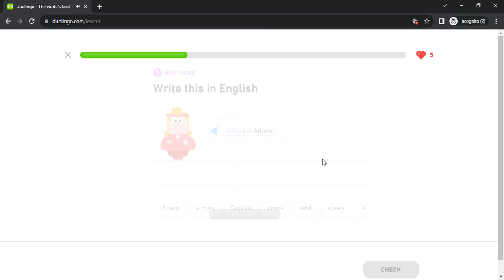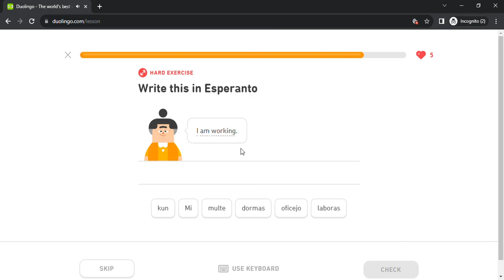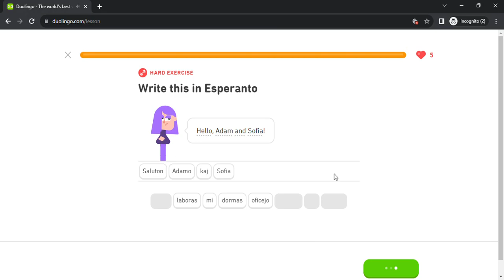Duolingo #1 Esperanto - English (Part 1 - Basic Words and Introduce Yourself)